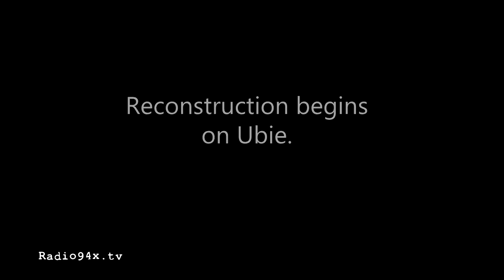East Jesus Events November 2014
East Jesus kicks off the winter season with Dia De Los Muertos, the Uberman Erection, The First Church of the Chocolate Martini, and a Silent Key Tribute to Charlie Russell.